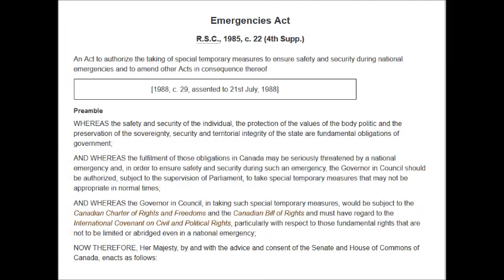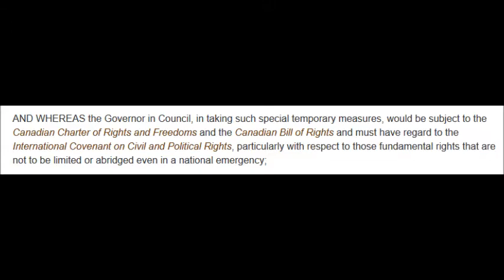Doug Ford Breaks the Law in the Name of Tyranny ( Norland Coboconk Minden Watchdog)